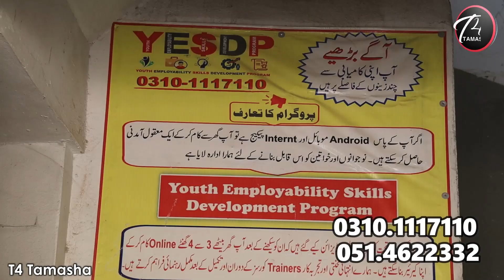students ke asi bahas ap ny pahly nahi suni ho ge 😂 shahbaz sharif ky supporter ka josh